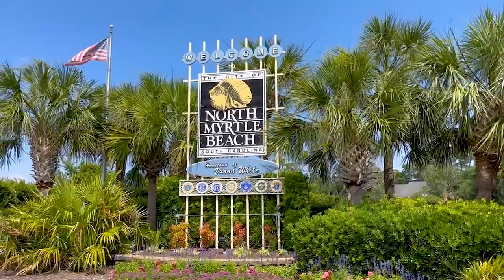932 Leah Jayne Ln | NMB, SC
Welcome to 932 Leah Jayne Ln located at Bungalows on 9th in the heart of North Myrtle Beach. This immaculately maintained 3 bedroom 2.5 bathroom raised beach style home offers amazing upgrades throughout, FULLY FURNISHED, 2019 build "like new" feel, LVP flooring throughout, full size laundry room, attached single car garage for all of your beach storage or golf cart, stainless steel appliances: lots of cabinet space in the kitchen and breakfast bar. Elevator shaft in place if ever wanted to be added!! A great curb appeal with two front porches: one off the living room and one off the master bedroom room on the second level. Location Location!! Bungalows on 9th is a short distance to the beach, golf cart ride or walk to North Myrtle Beach, LOW HOA community, golf carts allowed. Just a short distance to Main Street, Golf Course, Barefoot Landing, Cherry Grove Beach, restaurants, and so much more!!